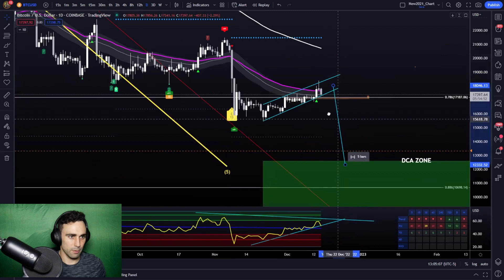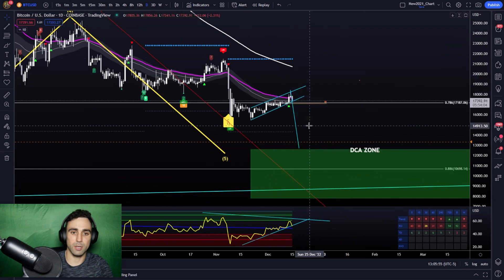BITCOIN CRISIS: Is This the End for Crypto? Watch Now!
Crypto prices are in Crisis!

Would you like to learn how to effectively build and run a profitable small business of trading?